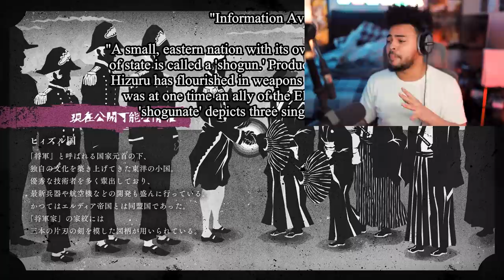EREN IS CONFLICTED! Attack On Titan Season 4 Episode 10 LIVE REACTION!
This was an extremely tense episode of Attack On Titan Season 4, so many perspectives and angles to investigate here. It really feels like there is no "right" way to go about the plan with The Rumbling since they all have their risks and uncertainties. Also seeing Eren's character and how he has progressed throughout the series is unreal and it's amazing to see.